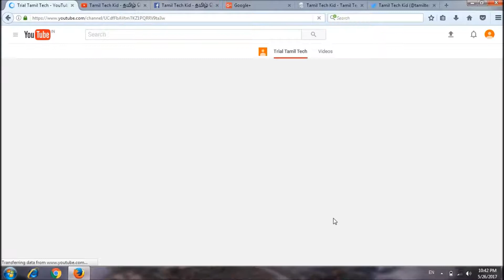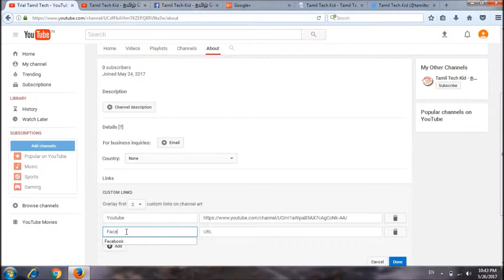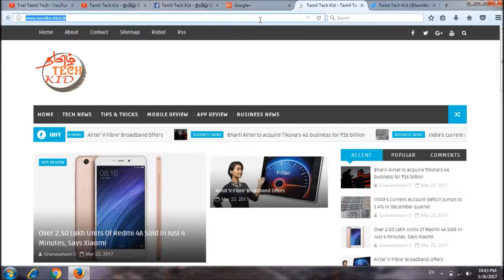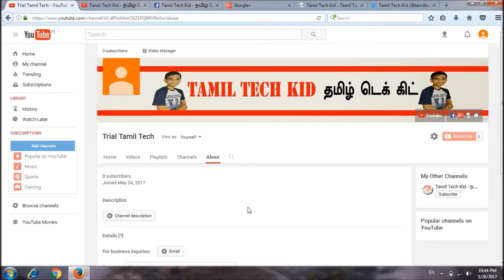how to add custom url on youtube in tamil ( Full Tutorial ) - Tamil Tech Kid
We learn how to add custom url on youtube in tamil in this video.
Do you how to add custom url on youtube in tamil ok lets do this because some peoples are searching for how to add custom url on youtube but anyone didnot post in tamil.but our channel uploaded in Tamil language because we are Tamil Tech Kid channel so please watch this video how to add custom url on youtube in tamil full because I am telling more Intresting news and tricks in this video.